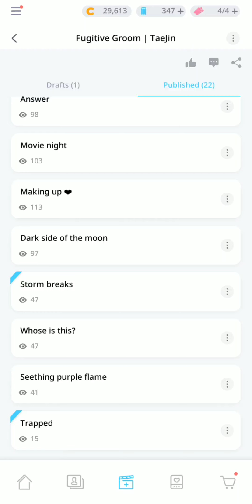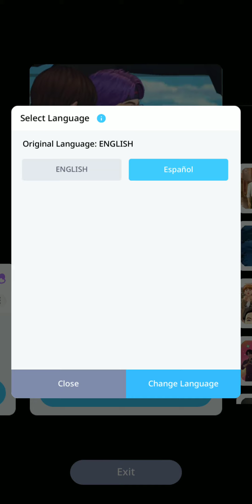Fujitive Groom | TJ | Ep 22 | English & Español subs | BTS Universe Story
I might just have a week to work on my stories so I'll do my best to upload the most I'm able to taejin